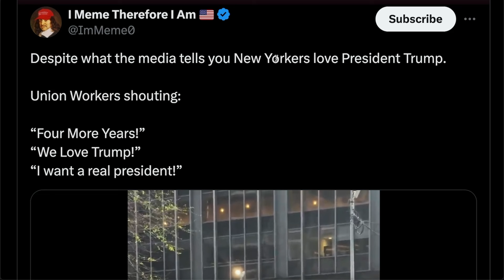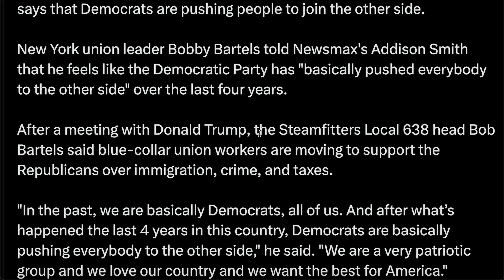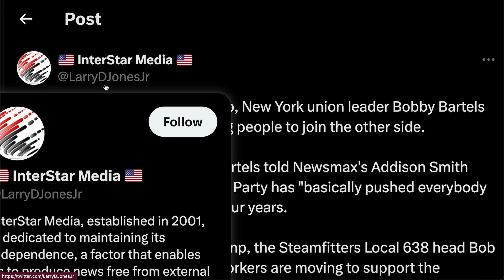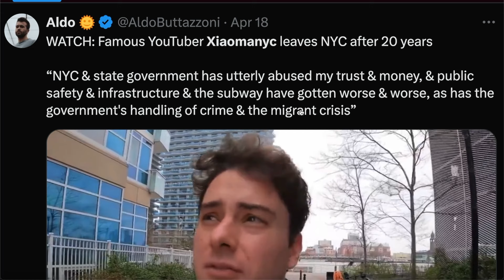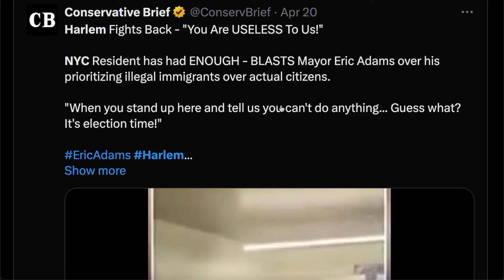NYC Union Workers Are PROTESTING